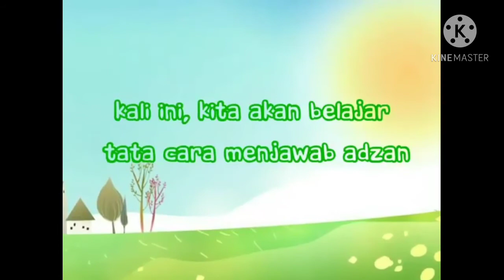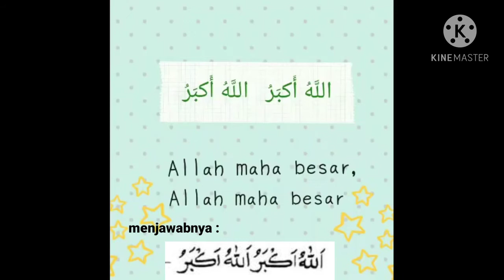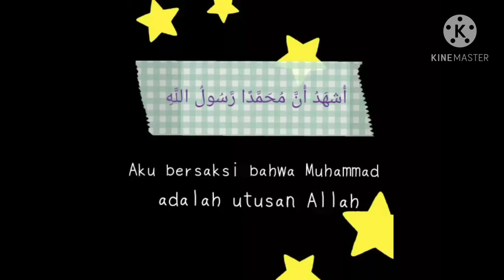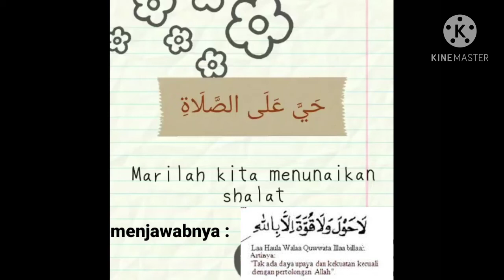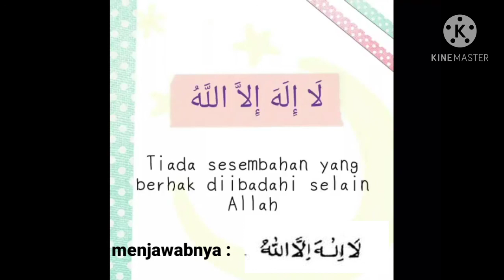Kelas 2, Fiqih, Menjawab adzan